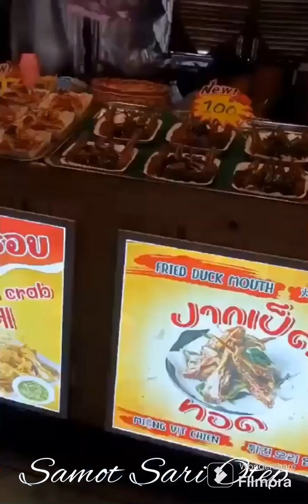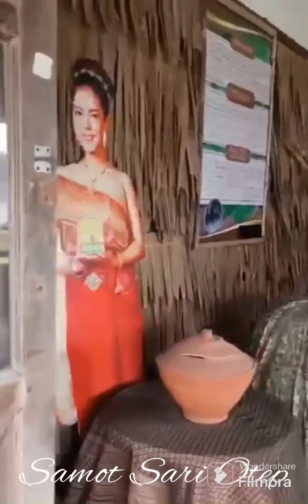Floating Market,Pattaya/Vacay in Thailand 2024